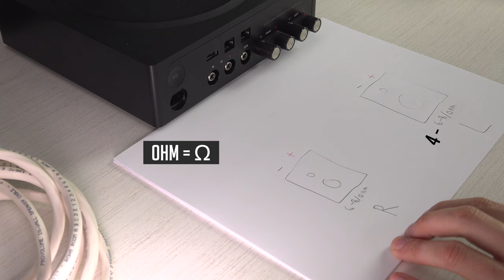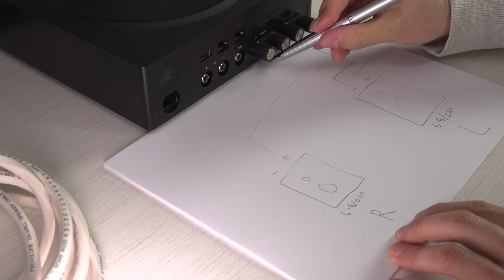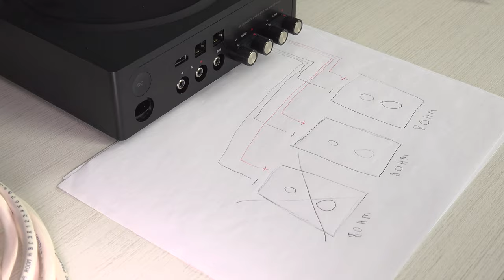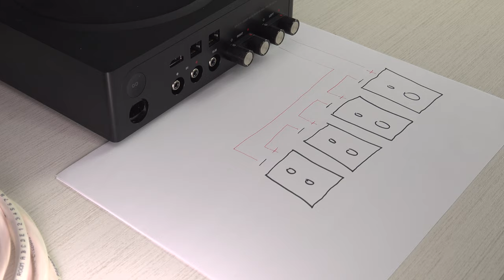Comment Brancher les Haut-Parleurs sur un Sonos AMP (Branchement Simple / Parallèle / Série)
Besoin d'un article que j'ai mentionné dans la vidéo?
Commande le avec les liens ci-dessous.
Haut-parleur Sonos Sonance
Comutateur pour plusieurs haut-parleur?
Pince à dégainer
Fil à haut-parleur 14/2
Fil à haut-parleur 14/4

Besoin d'un nouveau produit Sonos? Commande le ici :
Sonos One SL
Sonos One
Sonos Five
Sonos Move
Sonos Roam
Sonos Beam
Sonos Arc
Sonos Sub
Sonos Port
Sonos Amp
Sonos Boost

Filmé avec cette caméra :

Mes Microphones :
Pour la narration (Amazon)
Sur ma caméra (Amazon)
Micro Cravate (Amazon)

J'utilise TransferWise pour rapatrier mes revenus du monde entier à la maison